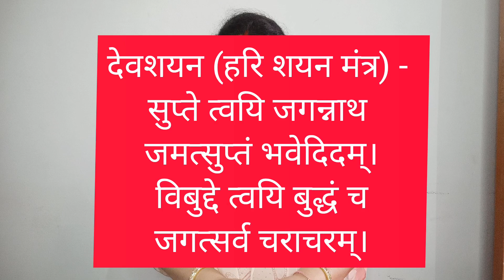देवशयनी एकादशी 2023/ Devshayani Ekadashi 2023 -Day,Date,Time,Rituals,Mantra /देवशयनी एकादशी का महत्व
1. 🪔Very Powerful 108 Names Of Lord Krishna // भगवान श्री कृष्ण के 108 नाम //श्री कृष्ण 108 नामावली

2. 🪔समस्त पापनाशक भगवान के 28 दिव्य नाम हिन्दी में / Vishnu AshtaVinshati Stotra In Sanskrit and Hindi